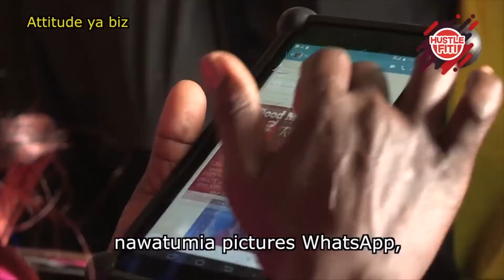Cheki vile hardwork inaeza kusaidia ku grow business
Vijana wenzetu mtaani wanatushow vile hard work pays kwa business. Cheki hii video upate tips kadhaa za ku-grow bizna through relations na customers, kuprovide quality po ana ku-keep time ndio usilose customers

Kumbuka ku-make sure una-stay safe hii time ya COVID-19 🧼🏠